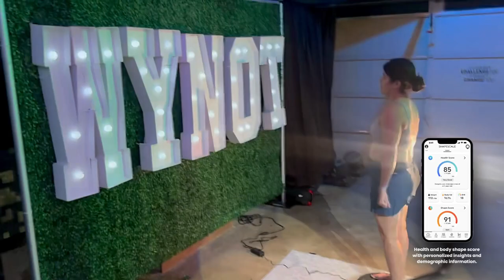"Unlock Your Potential: Introducing Shape Scale by WYNOT Fitness!"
🌟 Welcome to WYNOT Fitness’s Transformation Nation! 🌟

Are you ready to embark on a journey to a New You? In this empowering video, we proudly introduce the Shape Scale—our groundbreaking 3D body scanner that will revolutionize the way you see your fitness journey!

Imagine having the power to visualize your progress like never before. The Shape Scale captures your unique physique in stunning detail, providing you with personalized insights that inspire and motivate you to reach your goals. Whether you’re striving for weight loss, muscle gain, or simply embracing a healthier lifestyle, this transformative tool is your key to unlocking a better version of yourself!

Join us as we dive into how the Shape Scale works and learn how you can harness its power to stay focused, motivated, and on track. Together, we’ll break barriers and redefine what’s possible on your path to greatness!